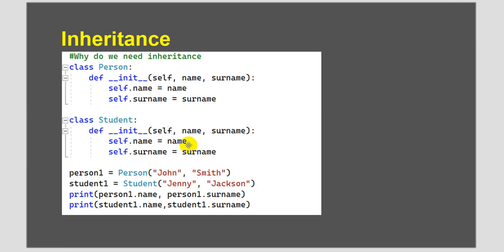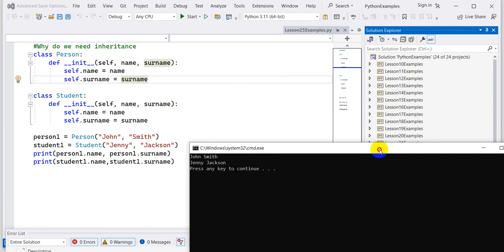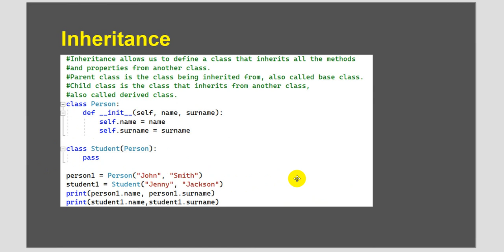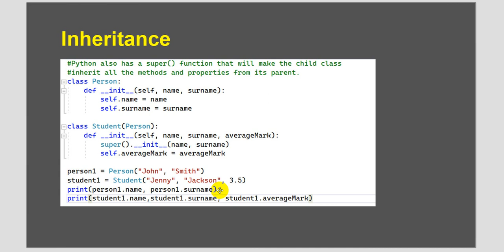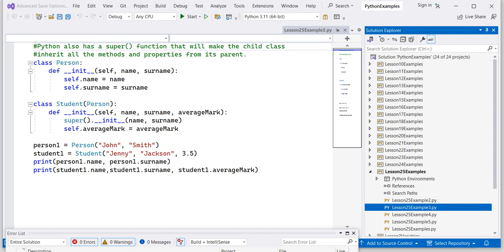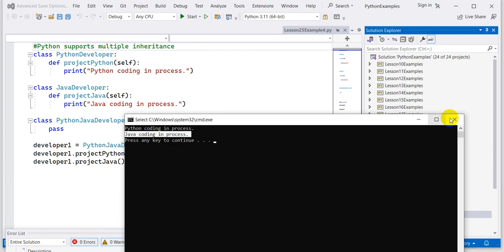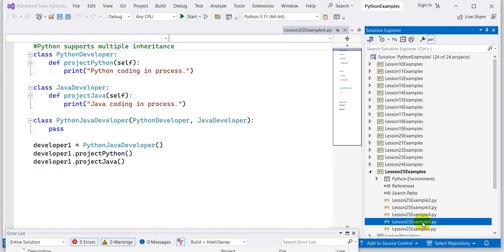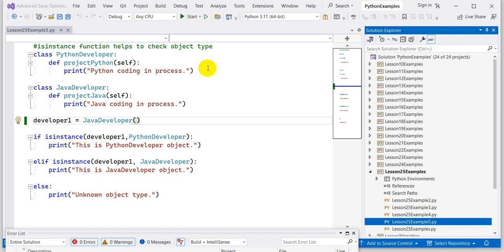Наслідування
В цьому відео поговоримо про наслідування (важлива концепція ООП).

Підтримуйте ЗСУ!

Слава Україні!